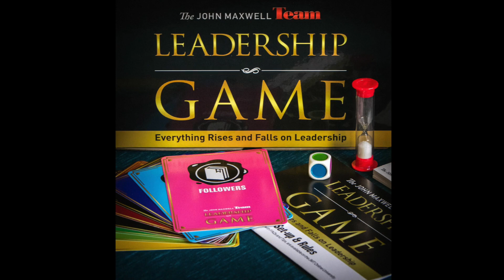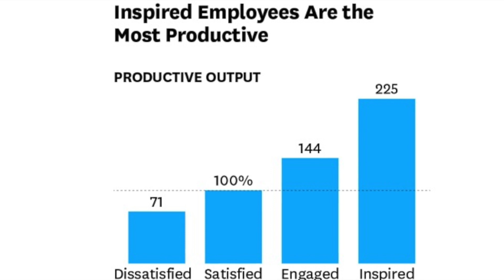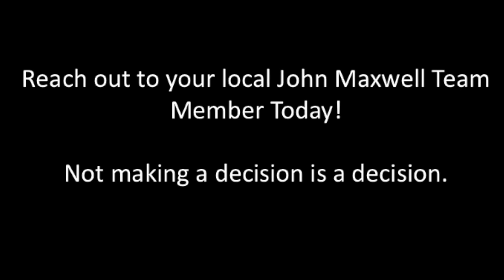John Maxwell Leadership Game Promo 1 | Dyson Leadership | Maxwell Leadership Certified Team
Socials and more on Linktree!

My favorite books on leadership/speaking:

TubeBuddy Keyword research and SEO optimization on my channel - Check it out here to get started on your channel today!